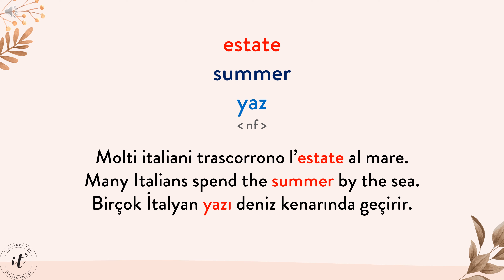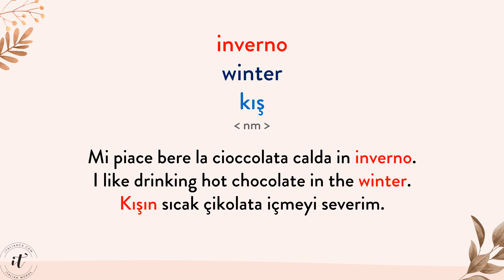Italian Common Words (Seasons Mevsimler)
Italian Common Words
Seasons Mevsimler